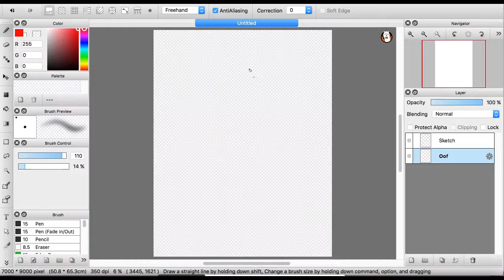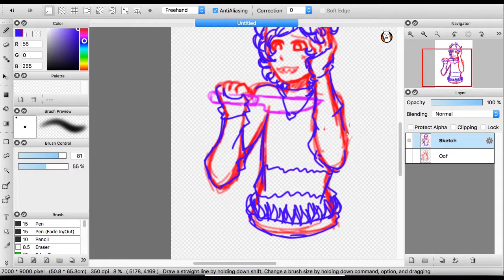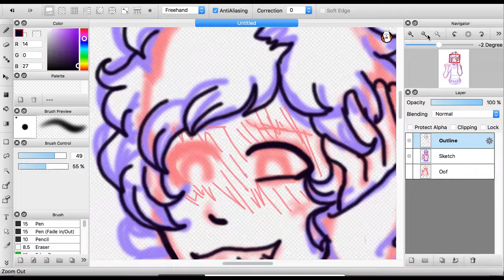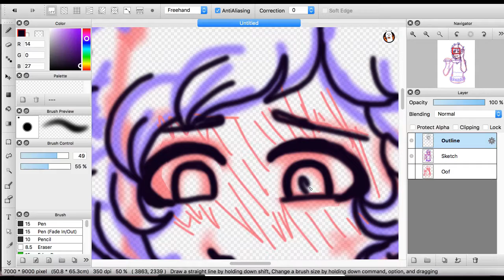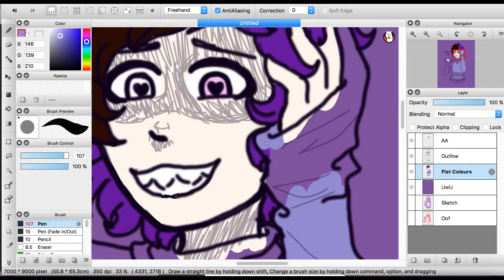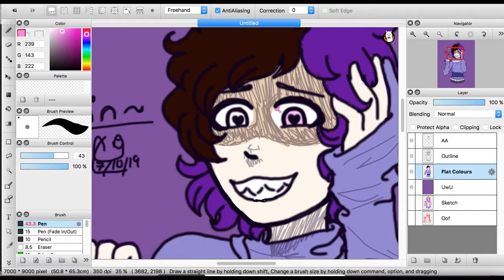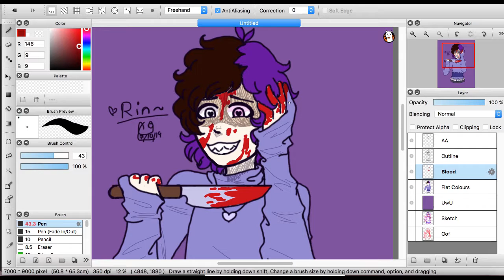Yandere Zio | OC Speedpaint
here's my gay yandere boi bein gay and yandere for his boyfren
And I swear to god, why do I keep forgetting his scar-
I'm a terrible OC creator :,3

Anyyyway, I'm sorry I've been so dead! I've just been doing all my digital art on my phone instead, so I have nothing to post here-
aporrogies lmao

The songs I used are not mine!